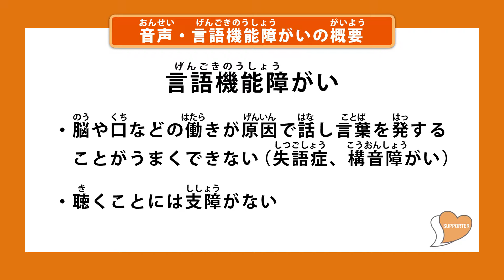【島根県あいサポート運動研修用映像】3 ．音声言語機能障がい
障がいを知り、共に生きる「あいサポート運動」

　日常生活のなかで、障がいのある人が困っているときに、ちょっとした手助けを行う人を「あいサポーター」と呼びます。特別な技術は必要なく、意欲がある方なら、誰でもなれます。
　島根県では、あいサポーターになるための研修用映像を作成しました。
　様々な障がいの特性や、必要な配慮を学び「あいサポーター」になりましょう。
島根県健康福祉部障がい福祉課